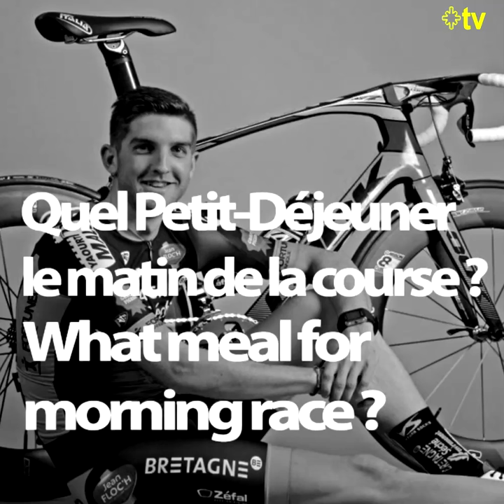LOOK MARMOTTE GRANFONDO 2017 // KEVIN TIPS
Les Conseils de Kevin Ledanois ...
Tips from Kevin Ledanois ...